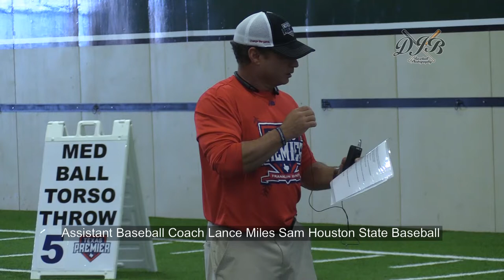Assistant Baseball Coach Lance Miles Sam Houston State Baseball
Assistant Baseball Coach Lance Miles Sam Houston State Baseball talks about recruiting during the Texas Premier College Coaches Camps